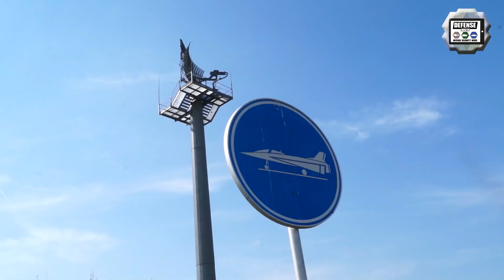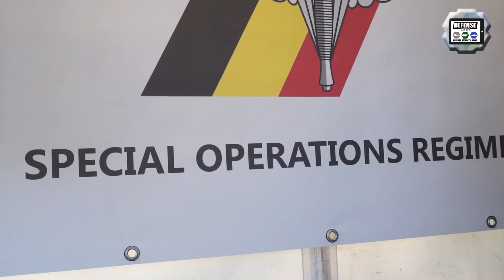Belgian Air Force Days 2019 at Beauvechain Belgium aircraft helicopter fighters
On April 10, 2019, the Beauvechain Air Base – home base of the 1st Belgian Air Force Wing – organized its annual public event which, like most of the air forces do in the world, aimed at attracting youngsters toward a military pilot career. The Belgian Special Forces also took part for the same reason.